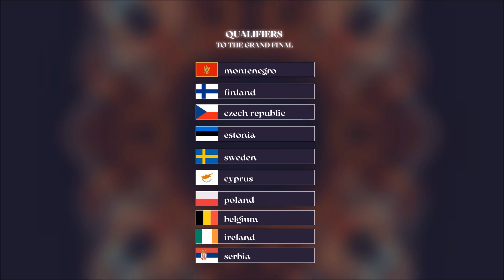QUALIFIERS from the Semi-Final 2 | Your Ideal Eurovision 2022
Qualifiers from the 2nd Semi-Final of Your Ideal Eurovision 2022! Check out which songs will participate in the Grand Final!

*qualifiers are announced in the random order

Songs from Semi-Final 2:
Malta: Aidan - Ritmu
Australia: Charley - I Suck At Being Lonely
Georgia: Circus Mircus - Lock Me In
Serbia: Zorja - Zorja
Cyprus: Andromache - Ela
Azerbaijan: Nadir Rustamli - Fade To Black
Finland: Bess - Ram Pam Pam
Israel: Inbal Bibi - Marionette
San Marino: Achille Lauro - Stripper
Estonia: Stefan - Hope
Romania: Aris - Do Svidaniya
Czech Republic: We Are Domi - Lights Off
North Macedonia: Andrea - Circles
Belgium: Jeremie Makiese - Miss You
Poland: Ochman - River
Ireland: Brooke - That's Rich
Montenegro: Vladana - Breathe
Sweden: Cornelia Jakobs - Hold Me Closer